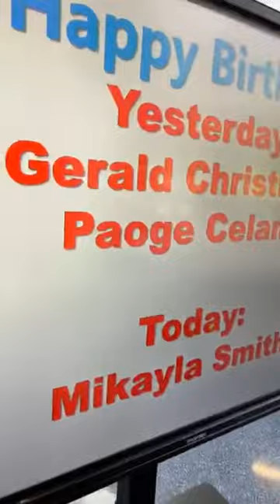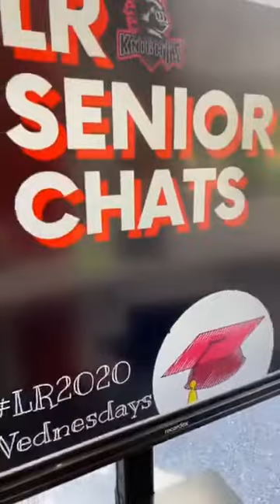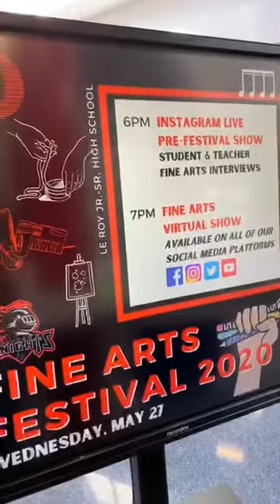Mr. McArdle’s Instagram Live Show 5/26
‪Did you miss Principal McArdle’s Instagram Live Show today?‬

‪Guests (w/ live performances as well!)‬
‪🎻👩‍🏫 Sarah Ball - 2015 Alum‬
‪💪🎹Mr. Pollard - Business Teacher ‬

‪Tune in every Monday at 10am!‬